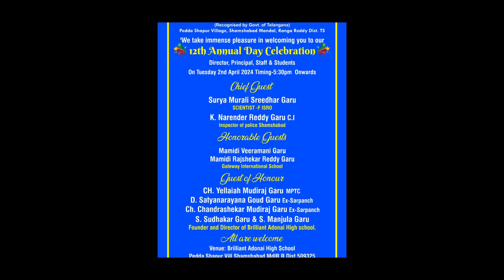our school 12th Annual day celebration teaser#Brilliant Adonai High school pedda shapur